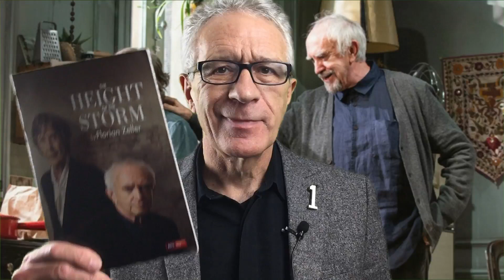The Height Of The Storm - review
Jonathan Pryce and Eileen Atkins star in The Height Of The Storm by Florian Zeller, translated by Christopher Hampton and directed by Jonathan Kent. A confusing but moving love story says Paul Seven Lewis. Watch his review to see how many stars he gives it. The Height Of The Storm is performing at Wyndham's Theatre in London until 1 December 2018.